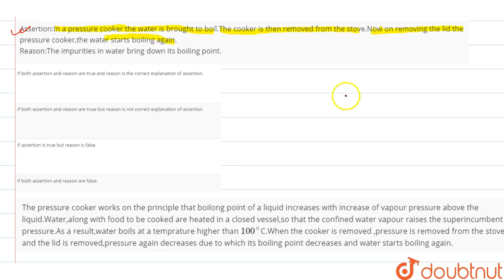Assertion:In a pressure cooker the water is brought to boil.The cooker is then removed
Assertion:In a pressure cooker the water is brought to boil.The cooker is then removed from the stove.Now on removing the lid the pressure cooker,the water starts boiling again.Reason:The impurities in water bring down  its boiling point.